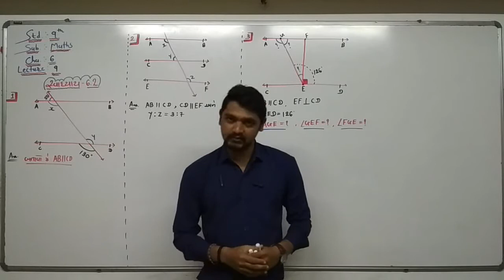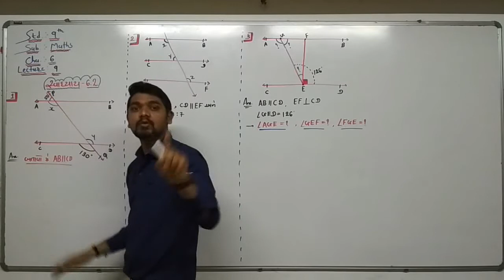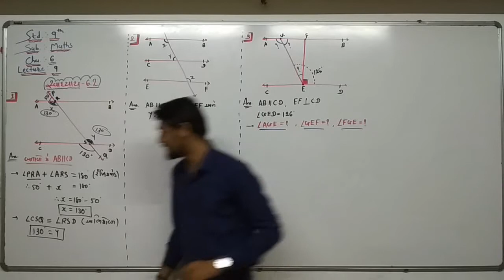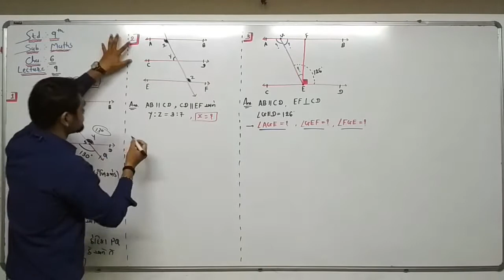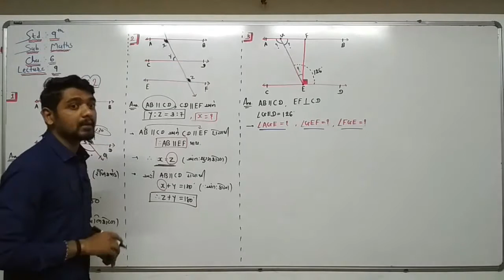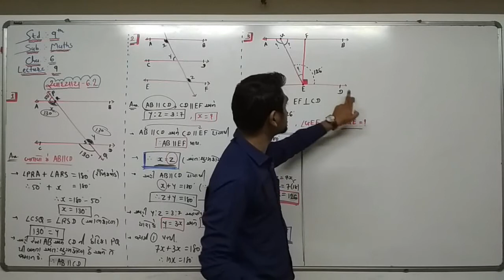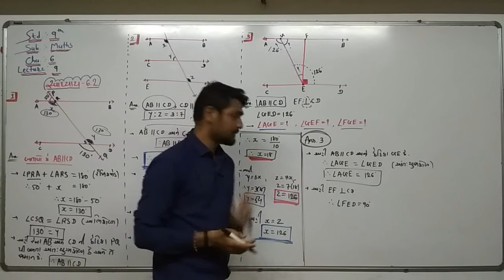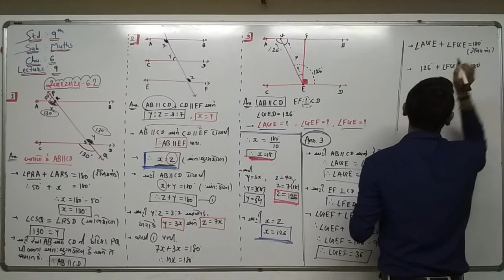L-9|| Class 9th NCERT || Cha. 6 II Ex.6.2 Q.1 to Q.3|| By Tejani Sir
NCERT-ના-અભ્યાસક્રમ આધારિત